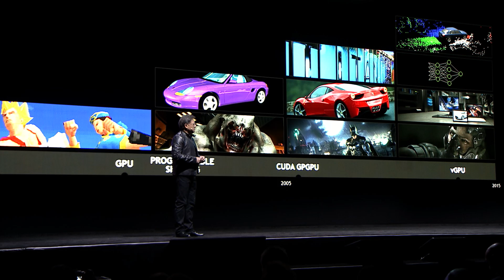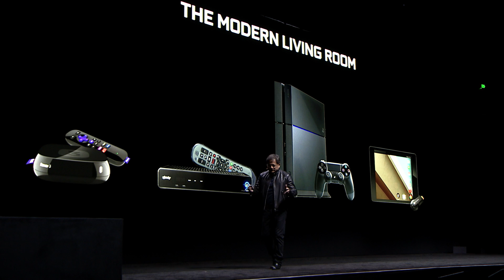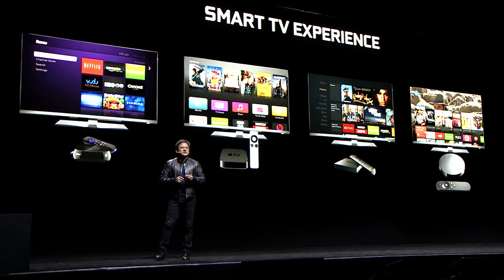NVIDIA SHIELD launch at GDC 2015: Made to Game (part 1)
NVIDIA CEO Jen-Hsun Huang sets the stage for three big announcements -- a revolutionary TV, a game console and a supercomputer -- at the Game Developers Conference 2015 in San Francisco.